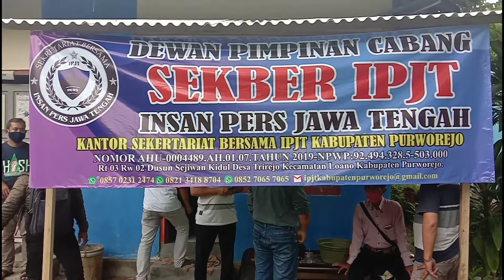Kunjungan Sekjen IPJT Semarang ke PURWOREJO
SEKBER IPJT PURWOREJO
mendapatkan kunjungan dari Sekjen IPJT dan dalam rangka merapatkan barisan dan memantapkan sinergi untuk masyarakat PURWOREJO dan sekitarnya